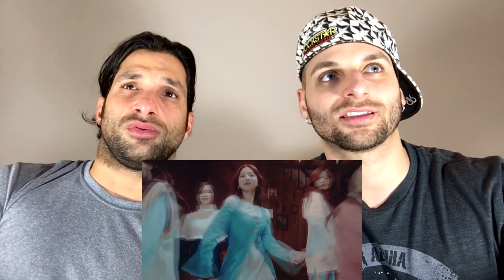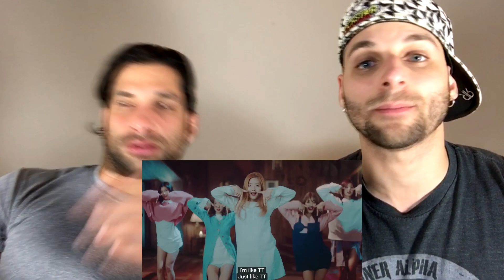TWICE TT | REACTION